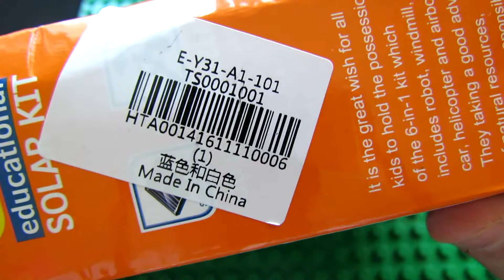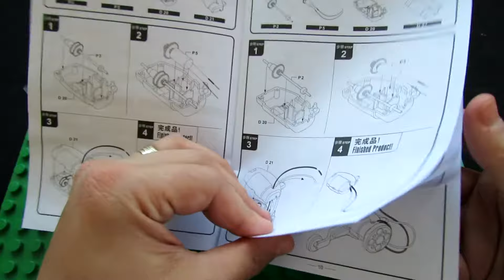Unboxing 6 in 1 Educational Solar Kit